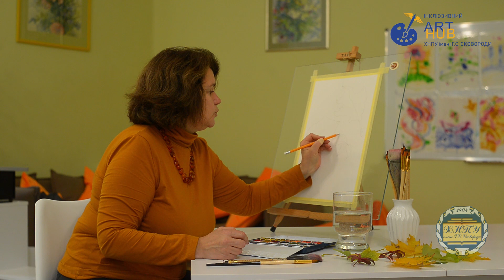Майстерклас акварельний живопис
У межах реалізації грантового проєкту "Інклюзивний АРТ-ХАБ" за підтримки Українського культурного фонду у Харківському національному педагогічному університеті було розроблено серію мистецьких майстер класів.